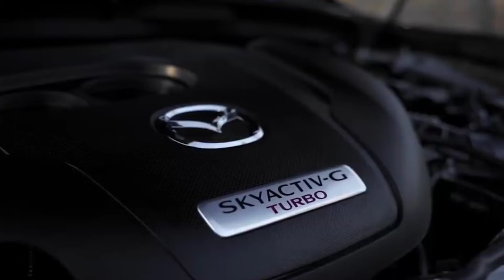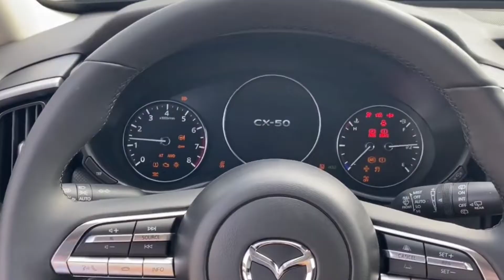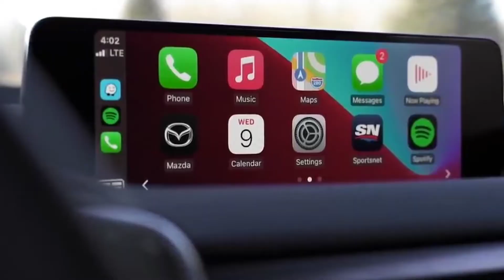2023 Mazda CX-50 Zesty Turbo Engine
The CX-50 is available with either a naturally aspirated 187 hp 2.5 liter four cylinder or a turbocharged version of that engine making 256 horsepower. All models come with a six speed automatic and all wheel drive. A hybrid model is also in the works that will use a powertrain from Toyota. The CX-50 shares a platform with the subcompact CX-30 crossover and the Mazda 3 compact car so it offers athletic handling similar to those two winners. Although it's barely larger than the company CX-5 SUV, the CX-50 wears more rugged styling, which is a departure from the more refined.

2023MazdaCX-50